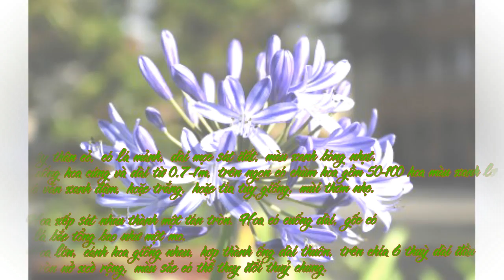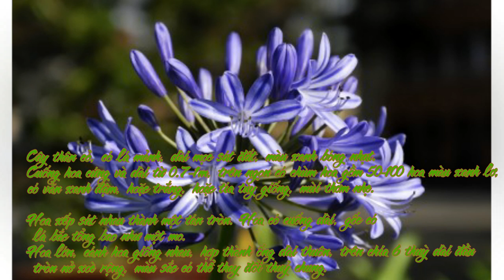Hoa Thanh Anh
Agapanthe bleu, (A-ga-băng) họ hành

Cây thân cỏ, có lá mảnh, dài mọc sát đất, màu xanh bóng nhạt. Cuống hoa cứng và dài từ 0.7-1m, trên ngọn có chùm hoa gồm 50-100 hoa màu xanh lơ, có vằn xanh đậm, hoặc trắng, hoặc tía tùy giống, mùi thơm nhẹ.

Hoa xếp sát nhau thành một tán tròn. Hoa có cuống dài, gốc có lá bắc tổng bao như một mo. Hoa lớn, cánh hoa giống nhau, hợp thành ống dài thuôn, trên chia 6 thuỳ dài đầu tròn nở xoè rộng, màu sắc có thể thay đổi thuỷ chủng.

Cây gốc Châu Phi

có đặc điểm rất rễ trồng không phải chăm bón nhiều. A-ga-băng thường trồng trong chậu, cứ 1-2 năm lại thay chậu một lần. Trồng ngoài trời vào các tháng 4-5. Nở hoa ở tuổi 1-2, từ cuối xuân đến đầu hạ (tháng 6-7) có khi đến đầu thu (cuối tháng 9). Khi trời trở rét, lá bắt đầu úa vàng, cần đưa vào chỗ kín gió và ấm (trong nhà kính) để qua đông. nhân giống bằng cách giâm các mẫu thân hành có mắt trong chậu